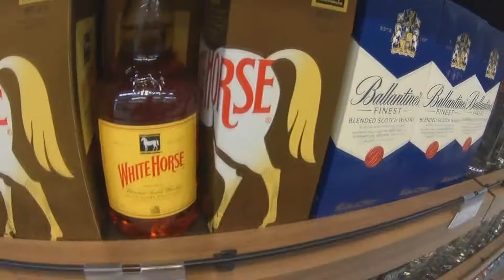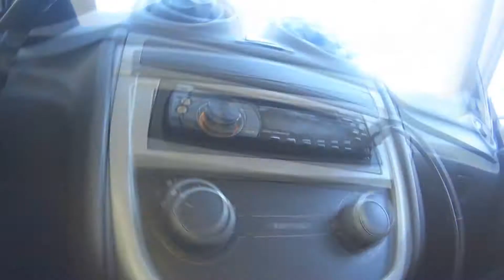TESTANDO A CÂMERA NOVA, E OLHA NO QUE DEU!!!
Moçada o Vídeo de hoje, será meu segundo dailyvlog. Só que agora, com uma sony action cam. o vídeo está bem divertido.